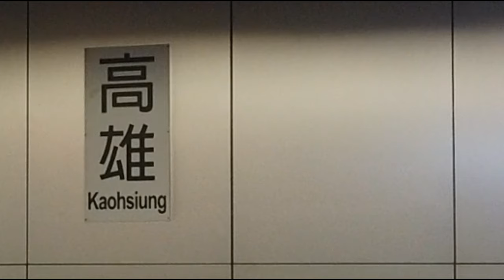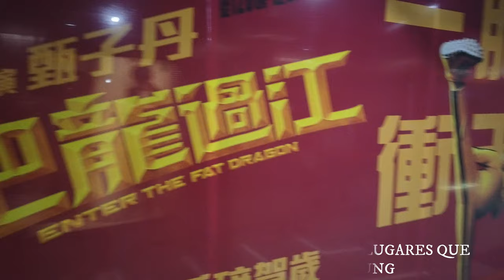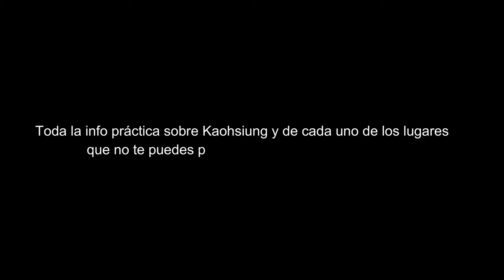QUE VER EN KAOHSIUNG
Viajamos al sur de Taiwán para conocer la ciudad más grande de la isla. En el vídeo tenéis un pequeño resumen de todo lo que ver en Kaohsiung. Además de dar un paseo por su lago más famoso, el Lotus Pond, visitaríamos los antiguos almacenes de carga del puerto reconvertidos en un centro de arte, llamado Pier 2 Art Center, recorreríamos su río en uno de sus cruceros, visitaríamos una de las estaciones más bonitas del mundo Dome of Light entre otras muchas más cosas. Si quieres saber mucho más de lo que ver en Kaohsiung y todos los tips para viajar por tu cuenta a esta ciudad pásate por el blog